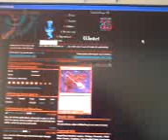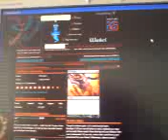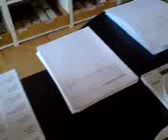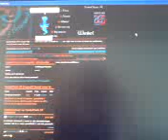NederMagic genie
Kaarten opzoeken bij nedermagic met behulp van genie, de spraakgestuurde software die gekoppeld is aan nedermagic